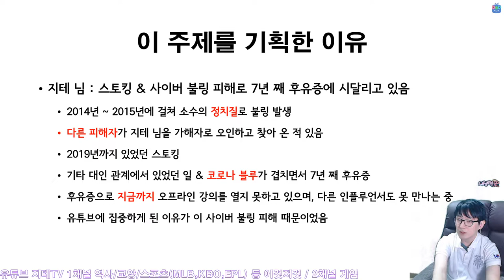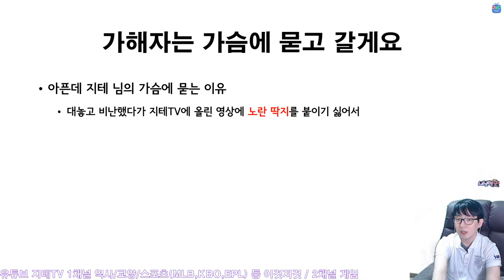사이버 불링과 💻 스토킹을 당해서 😥 7년 째 😢 후유증에 시달리는 😭 지테 님의 이야기 As The Victim's Position | 지테 위키 7화 3부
이번 컨텐츠를 준비하는 데 있어서 지테 님이 7년 째 후유증에 시달리고 있는 기억을 끄집어 내야 했어요. 후유증도 후유증이었지만, 코로나 블루가 겹치면서 특정 인물에 대해 노골적으로 비난해 봤자 노란 딱지 말고는 얻을 것도 없어서, 상세한 이야기는 할 수 없는 점 양해 부탁해요.

Chapters
0:00:00 나는 피해자예요 The Victim's Position
0:05:33 누군지 폭로는 안 하고 조용히 묻을게요 Bury in My Heart
0:06:37 7년 째 남아있는 후유증 Aftereffects

CPU : AMD Ryzen 5800X(8/16)
CPU Cooler : Enermax LIQMAX III ARGB 360
Motherboard : ASUS PRIME X570-Pro CSM
RAM : TeamGroup T-Force Delta RGB CL16 3200Mhz 32GB(16G x 2)
VGA : MSI GTX 1660 Super Gaming X D6 TwinFrozer
SSD(OS & SW) : Samsung 970 EVO Plus 1TB
SSD(Data 1) : Samsung 850 PRO 256GB
SSD(Data 2) : Samsung PM851 128GB with mSATA to SATA Converter
PW : Seasonic Focus Gold GM-750 Modular
Case : Darkflash DLX21 Mesh
Microphone : RODE NT-USB Mini
Webcam : Logitech StreamCam(Main), Logitech C922(Sub)
Keyboard : Logitech K120
Mouse : Logitech G102
Lights : Luxpad K22H x 2
PhoneCam(야외촬영) : Samsung Galaxy S7 64GB